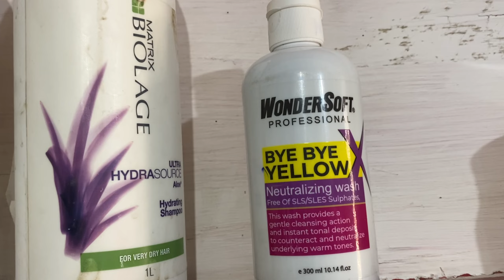Aish hair highlights full Global￼ colour at salon 💇‍♀️ SETP by SETP Hindi Bigme beginners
Full hair highlights video